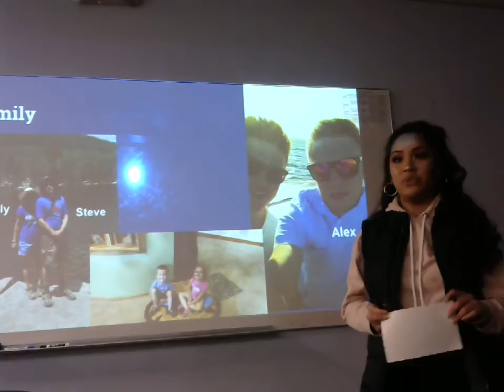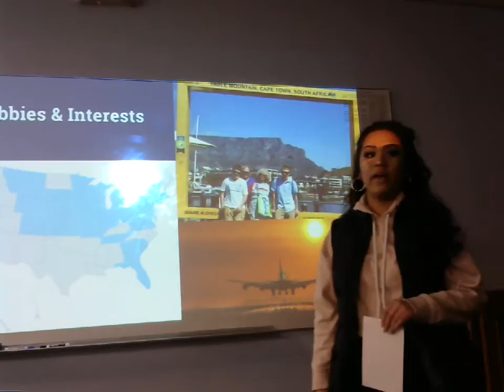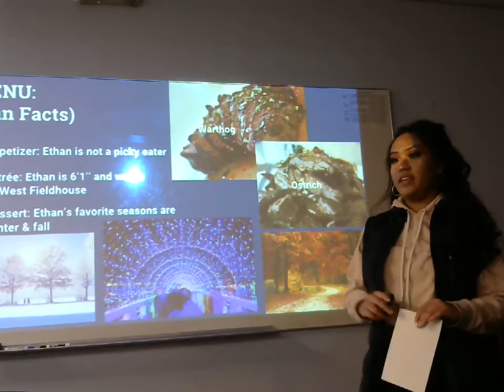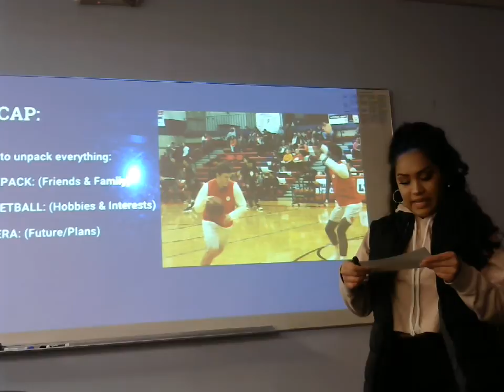Kaelonni Soukrasmry: Peer Introduction (Ethan Brewer)